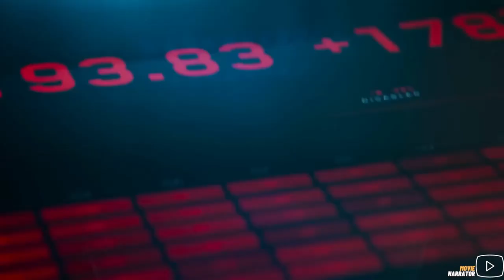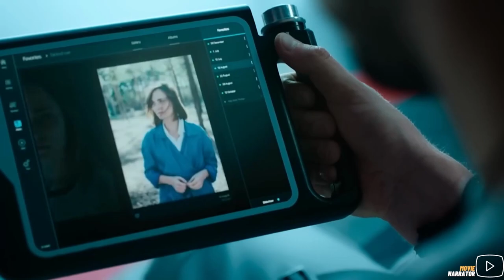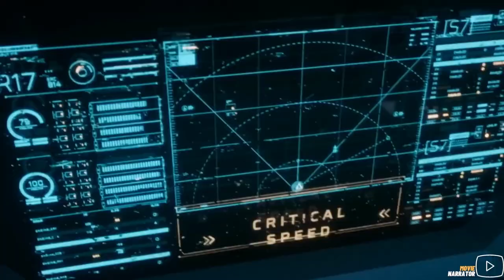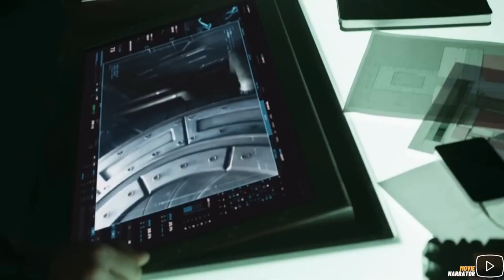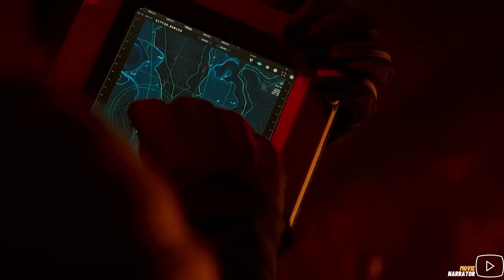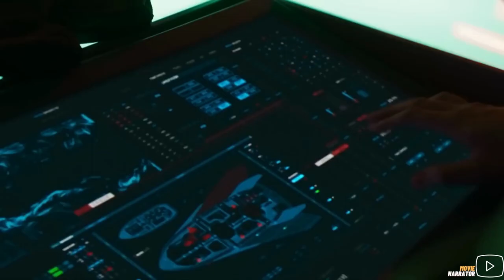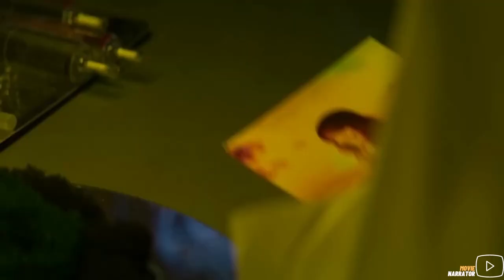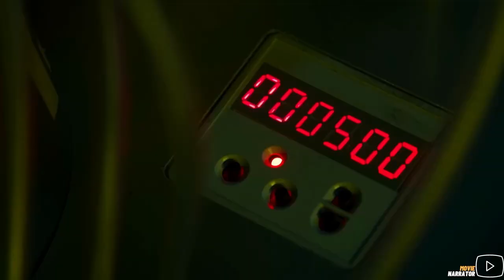Astronauts encounter Alien on a Space mission to find a Sustainable planet for Man | Movie Narrator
During a space mission sent to terraform a distant planet, the mission encounters something unknown that has its own plan for the planet.

Movie : Proj3ct Gemini
Directors: Serik Beiseuov, Vyacheslav Lisnevskiy